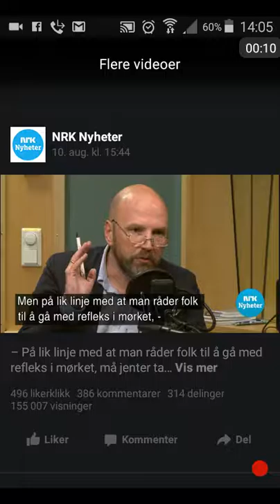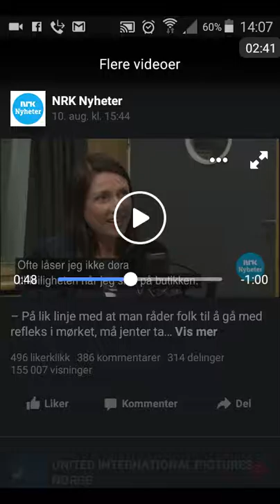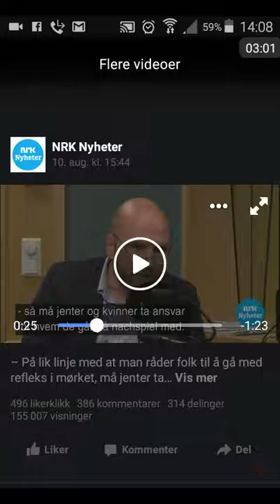VOLDTEKT OG FORVIRRING! OG BRYNJAR. MORALSK BANKRUPT.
Disse debattantene går aldri til rotårsaken, og har sannsynligvis interesser i å trenere og forvirre. Saken er nemlig lett. Og årsaken klar!